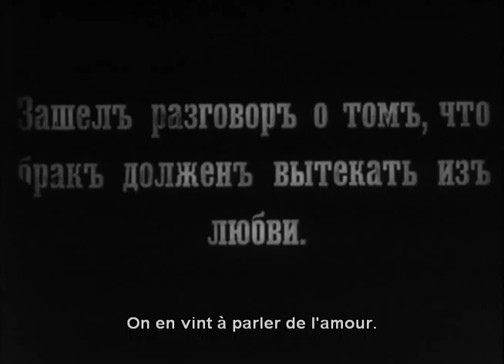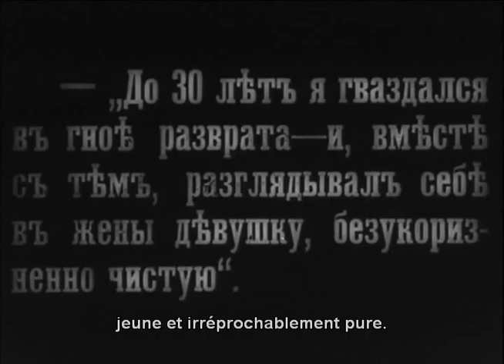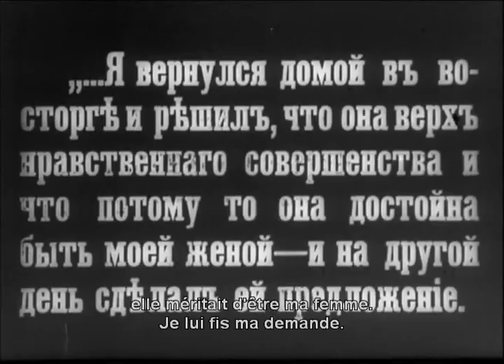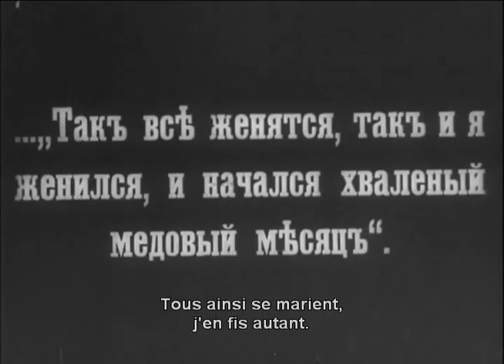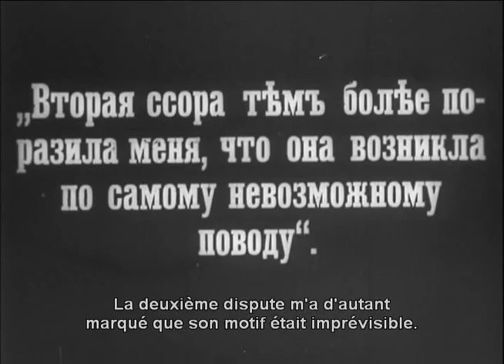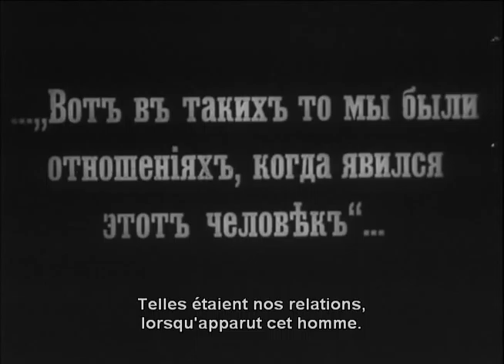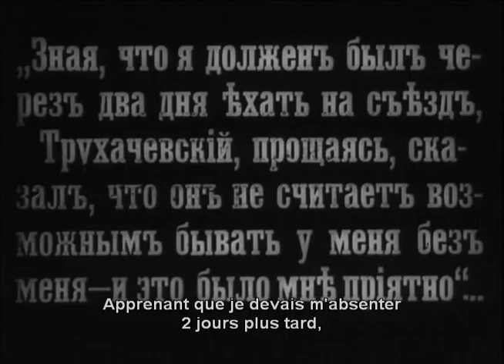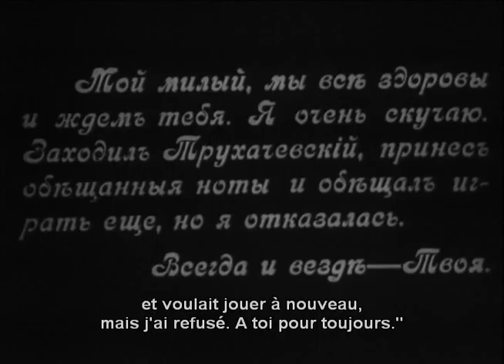Крейцерова соната 1914 / The Kreutzer Sonata (Fra subs)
Режиссер -  Владимир Гардин
Премьера -  16 ноября 1914 (3 ноября по старому стилю) 1914
Жанр -  Драма, психологическая драма
Автор сценария – Владимир Гардин
Оператор - Александр Левицкий
Художник-постановщик -  Борис Михин
В главных ролях - Михаил Тамаров, Борис Орский, Елизавета Уварова (II), Лидия Сычева
Продюсер - Пауль-Эрнст Тиман
 Производство – Торговый дом П. Тиман и Ф. Рейнгардт

Крейцерова соната (1914) - немой художественный фильм по одноименной повести Льва Толстого. Фильм сохранился не полностью. Сохранились оригинальные надписи.

История человека, который через неудачные попытки построить отношения с не близкой ему женщиной, через борьбу с чувственным, «животным» началом в себе, через ревность при отсутствии любви приходит к убийству.

В поезде главный герой, Позднышев, вмешивается в общий разговор о любви — Так какая любовь, спрашивает господин, что вы разумеете под истинной любовью? Предпочтение одного человека другому? Но на сколько? На год, на месяц, на час? Ведь это только в романах бывает, в жизни никогда. Духовное сродство? Единство идеалов? Условности диктуют, чтобы женатые пары оставались вместе, но изначальная любовь может быстро обернуться ненавистью. И он описывает как он в молодости беззаботно распутничал, жалуется что женские платья предназначены, чтобы возбуждать мужские желания. Утверждает, что никогда женщины не получат равные права, пока мужчины воспринимают их как объект страсти. В то же время описывает их власть над мужчинами.
Поскольку он женился не на деньгах и не на связях (она была бедна), да к тому же имел намерение держаться после женитьбы «единобрачия», то гордости его не было пределов. Однако все сразу пошло наперекосяк, медовый месяц не складывался. На третий или четвертый день Позднышев застал жену скучающей, стал спрашивать, обнял, она заплакала, не умея объяснить. И ей было грустно и тяжело, а лицо выражало неожиданную холодность и враждебность.  Неужели влюбленность истощилась удовлетворением чувственности, и они остались друг против друга совершенно чужие?
Его жена восхищена скрипачом, и они вместе играют Бетховенскую Крейцерову сонату. Позднышев, сдерживая и пряча свою бушующую ревность, уезжает по делам. Возвратившись, застаёт их вместе. Музыкант сбегает, а Позднышев кинжалом убивает свою жену.

The Kreutzer Sonata (1914)
Directed by Vladimir Gardin
Writing - Vladimir Gardin, Leo Tolstoy (novel)
Cinematography by Alexander Levitsky
Production Design by Boris Mikhin
Cast -  Boris Orsky, Yelizaveta Uvarova, Lidiya Sychyova, Mikhail Tamarov
Producted - Thiemann & Reinhardt

The Kreutzer Sonata (1914) - novella by Leo Tolstoy, named after Beethoven's Kreutzer Sonata. The novella was published in 1889. The work is an argument for the ideal of sexual abstinence and an in-depth first-person description of jealous rage. The main character, Pozdnyshev, relates the events leading up to his killing his wife; in his analysis, the root cause for the deed were the "animal excesses" and "swinish connection" governing the relation between the sexes.